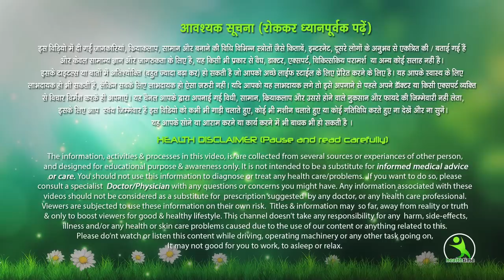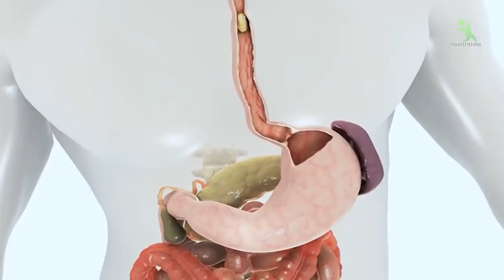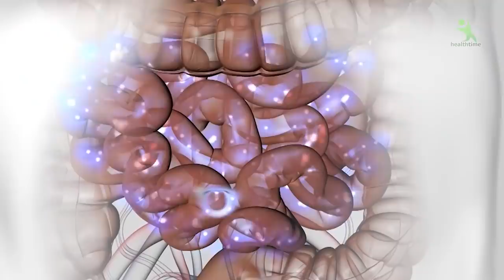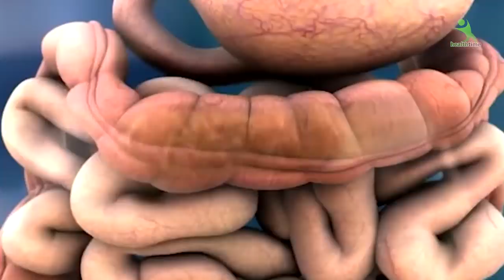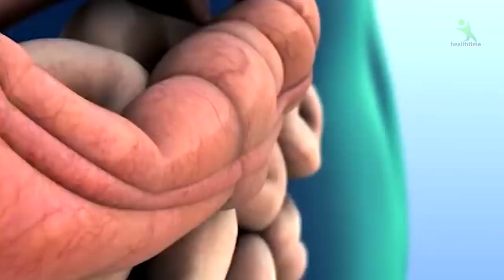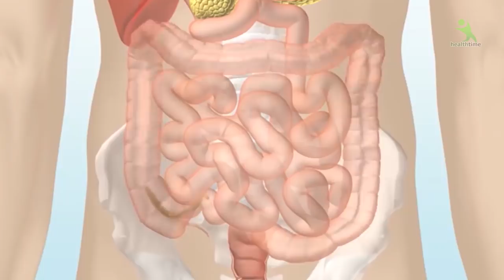आतों की सफ़ाई महीने में जरूर करें, क्यों कि बवासीर, फीसर जैसी बीमारी होती हैं आतों की गन्दगी के कारण